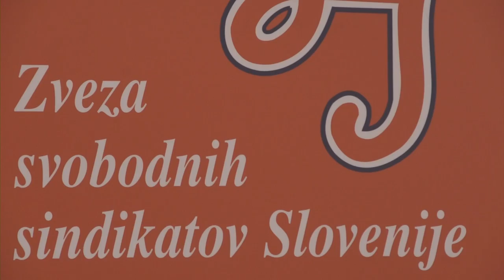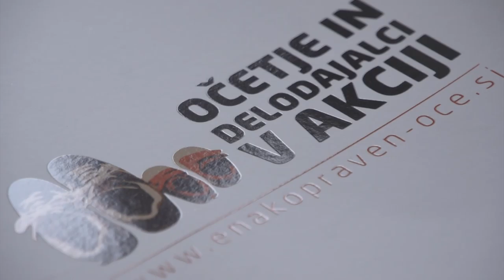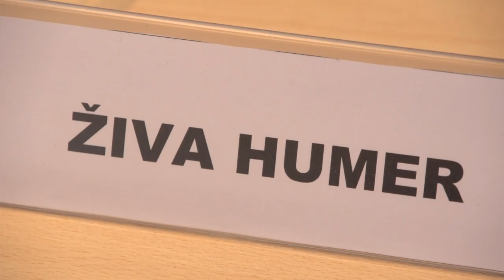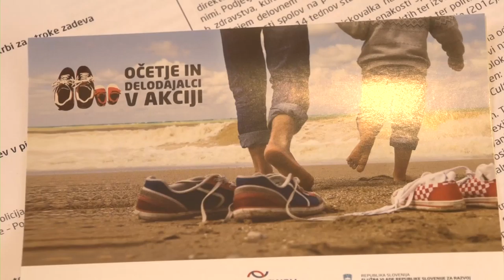Mednarodna konferenca ODA - Otvoritev in predavanje prof. Seidlerja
Pozdravni nagovori in otvoritev konference:

G. Dušan Semolič, Zveza svobodnih sindikatov Slovenije
G. Tore Eugen Kvalheim, Združenje delodajalcev Spekter, Oslo
Dr. Živa Humer, Mirovni inštitut

Predavanje:

Prof. Victor Seidler, Goldsmiths, University of London
Očetovstvo, moškosti in generacije
Moderira: Dr. Iztok Šori, Mirovni inštitut.